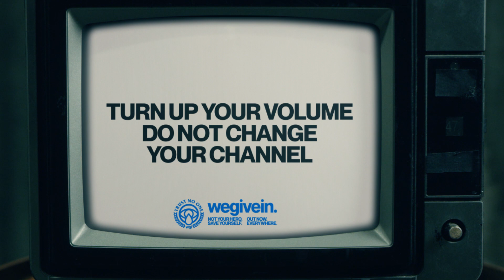We Give In. - Not Your Hero (Official Lyric Video)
NEWEST RELEASE!
► Three Cheers For Sweet Revenge

(BAND INFORMATION 🎶)
Band: We Give In.
Song: Not Your Hero
Location: Leicester, UK

FFO: My Chemical Romance, Boston Manor, Trophy Eyes, Trash Boat and Frank Carter & The Rattlesnakes

Officially Partnered with...